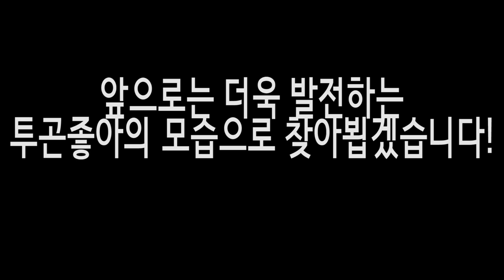1시간 컷 사슴벌레채집기~! 그런데 이렇게나 많이??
오랜만에 곤충영상이네요~
앞으로도 많은 곤충영상을 업로드하겠습니다!